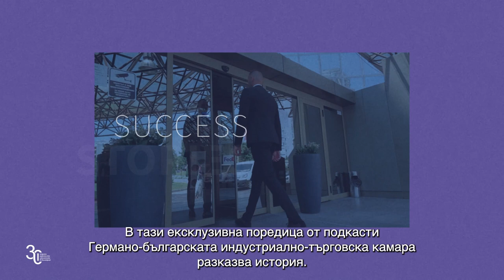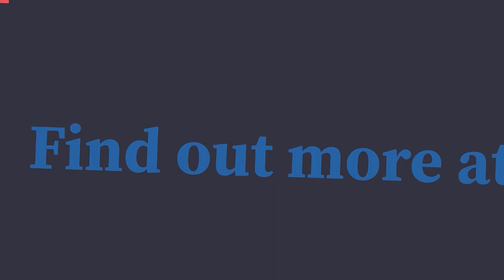30 years of German Economy in Bulgaria Ep.6 with Markus Kroeger, CEO of DTC Commerzbank Sofia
Next, on our special podcast series celebrating 30 years of German economy in Bulgaria of the German-Bulgarian Chamber of Industry and Commerce, we introduce you to the CEO at Commerzbank’s Digital Technology Center in Bulgaria - Markus Kroeger.

He has more than 2 decades of experience in managing different companies and building international teams. In the past, he was part of Deutsche Bank AG, ECCS Group, and Rio Tinto Systems.

He has been serving as CEO of Commerzbank’s Digital Technology Center (DTC) in Sofia since its establishment in 2019.

In the episode, Mr. Kroeger talks about the importance of the Bulgarian DTC in the bank's development and digitization efforts, as the Sofia office is taking on more responsibility and becoming a trusted partner for the organization.

Mr. Kroeger emphasizes the role of the local team and management for Commerzbank’s rapid growth on the Bulgarian market and for building a culture of transparency and collaboration across borders.

“The startup mindset in Bulgaria is really good. People like to develop new ideas”, he adds, offering his leadership insights on creating a positive work culture where innovation can thrive.

Mr. Kroeger also talks about The German Bulgarian Chamber of Industry and Commerce’s role in the development of the Digital Technology Center in Sofia, by providing support through networking, meetings, and educational opportunities.
Time Codes:

0:00 Introduction

1:20 How the Digital Technology Center in Sofia was established in 2019

3:23 The Importance of the Bulgarian Digital Technology Centre in Commerzbank’s Development and Digitalization Efforts

5:31 How the German-Bulgarian Chamber of Industry and Commerce contributed to the success of Commerzbank’s DTC in Sofia

6:26 The Crucial Role of EU Membership: Commerzbank's Decision to Establish a Digital Center in Bulgaria

7:58  Commerzbank's Impact on the Local Economy: Job Creation, Education, and Fostering Innovation in Bulgaria

11:43 The Secret to Commerzbank's Rapid Growth in the Bulgarian Market: Teamwork

14:12 From Banking Apps to Niche Tech: Exploring Commerzbank's Diverse Projects in Bulgaria

17:27 Borderless Collaboration: Commerzbank's Knowledge-Sharing Practices

20:00 Commerzbank's Sustainability Strategy: Local Sourcing & Digitalization

22:02 Mr. Kroeger’s Journey to Sofia: How He Fell in Love with Bulgaria’s Natural Beauty and Culture

26:07 How to Build Teams Designing Global Products

31:30 Leadership Insights on Creating a Supportive and Positive Work Culture

35:26 Outro